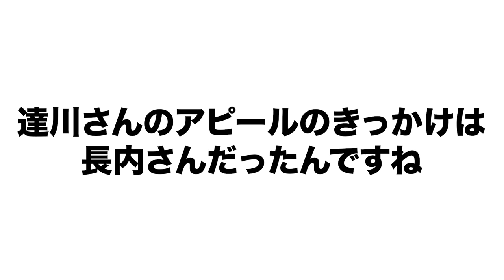【アピールしすぎて痛い目にあった..】達川さんが詐欺師と呼ばれる様になった経緯を語ってもらった！